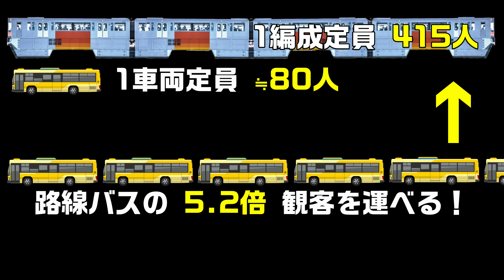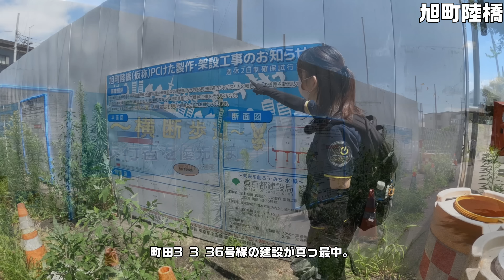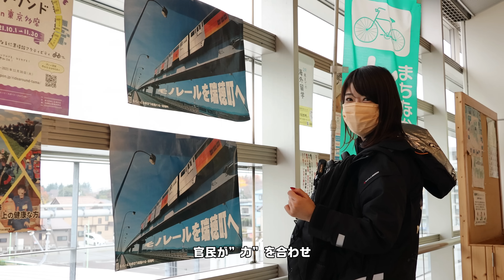多摩モノレール町田延伸ルート2022年(公表＆工事最前線部分紹介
2022年多摩モノレールの 多摩センター駅から 町田駅までの区間 通称 多摩モノレール町田延伸ルートが公表され、いよいよ 次のステップとなる工事着工に向けた動きがはじまっています。今回示された決定ルートは、今後調整こそ待っているものの、大まかに多摩モノレール町田延伸の計画ルートが決まった事を意味しており、モノレール導入空間となるベース道路の工事が急がれます。とはいうものの、この多摩モノレールの延伸事業、あくまで整備主体は東京都。今後、ルート上のベース地域となる町田市、そして町田市民の皆さんが声をあげていかない限り、この計画はこれ以上は前には進んでいかない状況でもあります。今現在、地元の町田商工会議所が主体となって モノレール延伸早期実現についての署名活動を実施されています。

9月18日のFC町田ゼルビアvs東京ヴェルディ戦では、町田GIONスタジアムにおいても署名活動を実施されるそうです。天空の城 野津田は現状、公共交通機関移動の利便性が決して良い状況ではありません。当室でも以前 観戦に伺いましたが、最寄りの鉄道駅からはそれなりの時間を有し、同様に 試合終了後も 観戦後の観客の移動も相まって 相当に時間を有します。モノレールができれば、町田駅や多摩センター、立川からもモノレールで直行できるようになります。先日示されたモノレール延伸ルートでは、町田ギオンスタジアムの直ぐそばに 駅の配置が計画されていて、試合の観戦も 随分どころか、相当に楽になるものと予想されます。

上記内容と、現状のモノレール導入用ベース道路の工事最前線部分の現状紹介を含めて、新生多摩モノレール町田延伸ルートについて紹介します。

【目次】
00:00 はじめに
00:32 多摩モノレール町田延伸ルートを取り巻く状況
00:53 町田商工会議所署名活動について
01:22 町田ギオンスタジアムとモノレール
02:10 モノレールの輸送人員
03:58 新生多摩モノレール町田延伸ルート